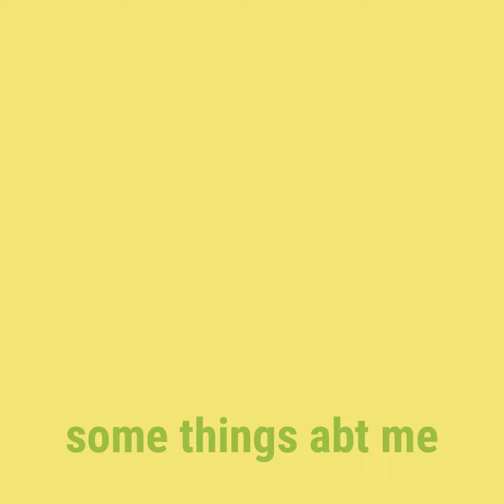some things about me // meet the artist pmv